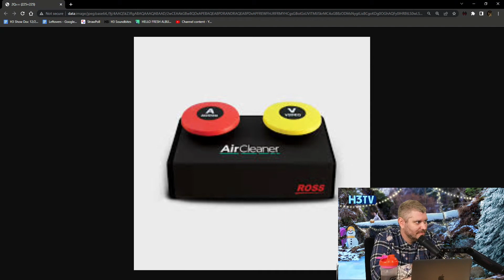Ethan Klein Has Lost MILLIONS OF DOLLARS | H3TV Clip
Ethan and Dan Discuss how they plan to stop losing all their money.